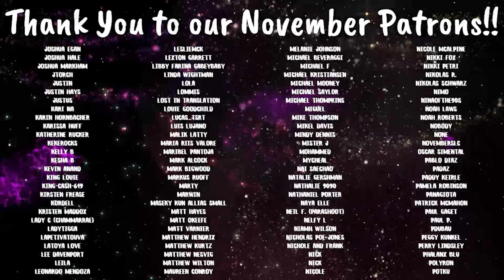Lost | S1 E16 'Outlaws' | Reaction | Review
Lacey-YPKKQKDO